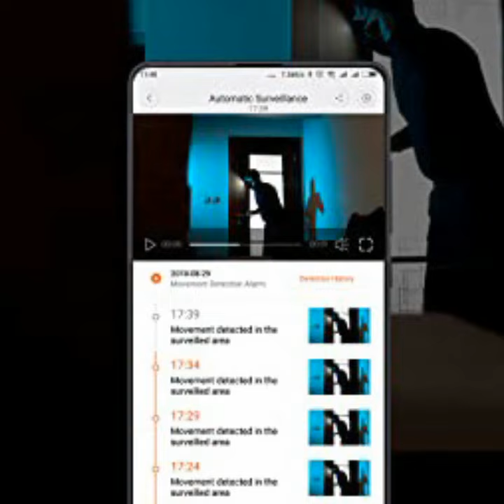mi 360 1080p full hd wifi smart security camera how to install cctv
mi 360 1080p full hd wifi smart security camera

mi 360 1080p full hd wifi smart security camera 360 viewing area
mi 360 1080p full hd wifi smart security camera 360
renewed mi 360 1080p full hd wifi smart security camera
mi 360 degree 1080p full hd wifi smart security camerami 360 home security camera 1080p
mi home security camera 36Mi 360° 1080p Full HD WiFi Smart Security CameraAI motion detection alert. The camera angle is 110 degree and the connectivity is Wi-Fi IEEE 802.11 b/g/n 2.4 GHz
Input Power: 5V ; Working temperature: -10℃ ~ 50℃; Support Devices : Android 4.4 above or IOS 9.0 above
colour cctv camera

360° Degree Vision Means Full Home Protection
The dual motor-head design enables the camera to rotate and capture a full 360° horizontal view and 96° vertical view. The camera's shockproof design and quiet motor allow the rotation to remain smooth and silent

Full Colour in Low Light
The all-new low-light true color technology allows you to see a full-color palette even in the later hours of the day, without reverting to infrared illumination that can only provide a black and white picture.

Intruder Alert
Through the integration of deep learning technology and focused optimization of the algorithms and network software, the camera is able to accurately determine when to alert you and notifies you on your phone.

security camera
indoor camera

cctv

doorbell

Talkback Feature (2-way Audio)
No matter where you are, you can always talk to your family using the camera.

Conveniently Store Videos
This all-new video encoding technology allows smoother streaming and reduces bandwidth without compromising on detail. Supports Network Attached Storage (NAS). Network devices or routers with storage capabilities can be used to store files that are backed up from SD cards to NAS storage devices.

Install Upright or Inverted
The camera is pre-installed with the rotation base and can be placed on a table, window, ceiling or wall. Inverted installation is possible with a minor camera setting change*.

*Ceiling and wall installation is DIY (Do-it-yourself)

xiaomi cctv camera

Multiple Views on a Single Screen
Living room, bed room, kitchen or garden, does every room in your house have a Mi Security Camera 1080p? You can still view multiple rooms easily and monitor them.

Picture-in-picture Mode
Now you can check on your sleeping baby as you are watching movies or playing games on phone. The picture-in-picture mode allows you to monitor your baby and multi-task at the same time.

View Recorded Videos on Smartphone/Tablet with Playback
You can check on your family back home from anywhere and also fast forward through the recorded video at 2x/4x/16x speed.
Talkback Feature
The Mi Camera 360° has perfect picture quality. With Mi Camera's 20 megapixels, 1080p resolution and wide dynamic range, even distant backgrounds are clear and detailed

Inverted installation (optional)
Up to 64GB SD card storage
Customer Care Detail : 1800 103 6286Mi 360° 1080p Full HD WiFi Smart Security Camera| 360° Viewing Area |Intruder Alert | Night Vision | Two-Way Audio |Inverted InstallationMi 360° 1080p Full HD WiFi Smart Security Camera|Mi 360° 1080p Full HD WiFi Smart Security Camera| 360° Viewing Area |Intruder Alert | Night Vision | Two-Way Audio |Invertedmi 360 camerahow to install mi 360 camerami home security camera 360mi 360 camera review